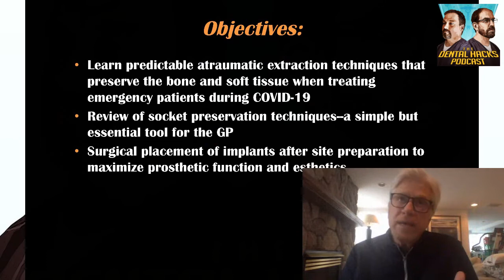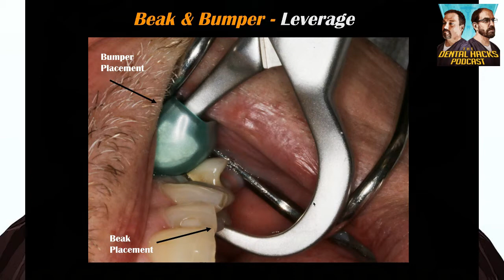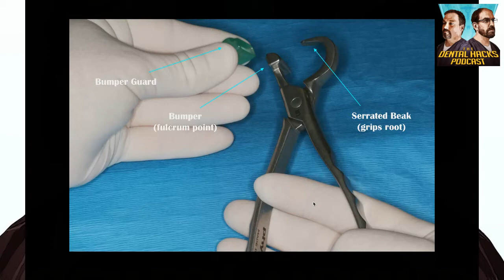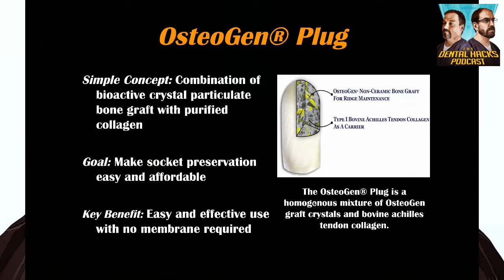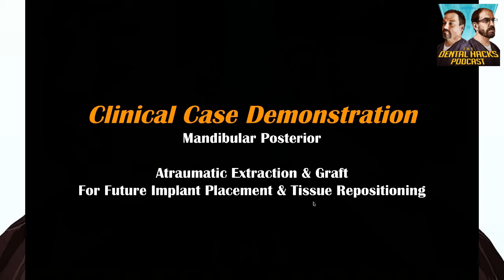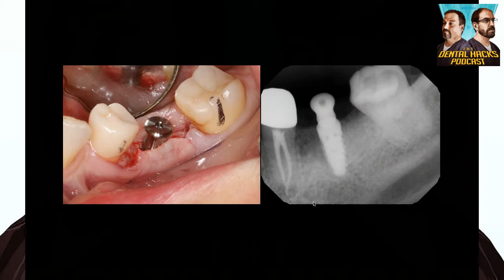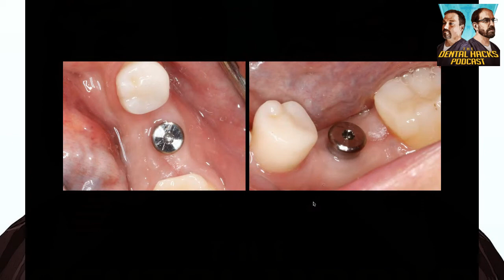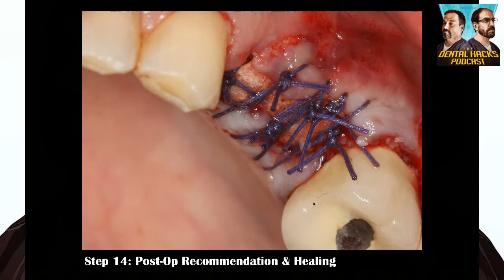Predictable Grafting For Any Experience Level Following Atraumatic Extraction" with Tim Kosinski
The Dental Hacks Podcast docs sit down with Dr. Tim Kosinski to talk about atraumatic extractions using the Golden Dent Physics forceps.